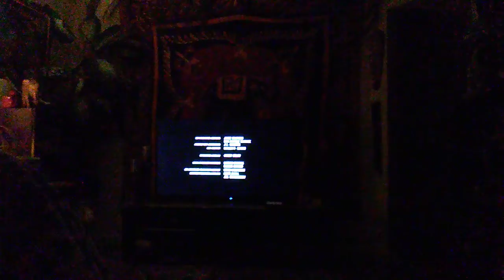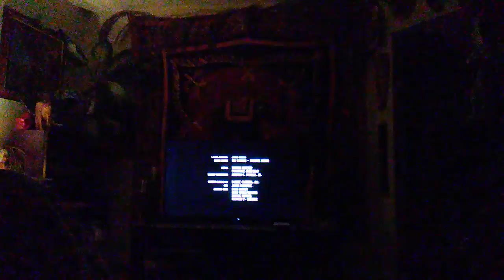A.I. TV TALKING TO SOMEONE 📺